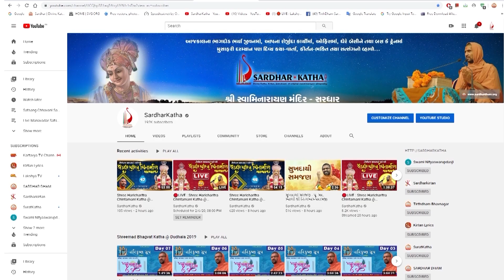કળિયુગમાં આટલું કરવાથીજ મોક્ષ થઈ જશે || Swami Nityaswarupdasji